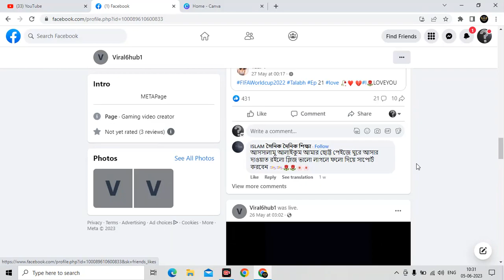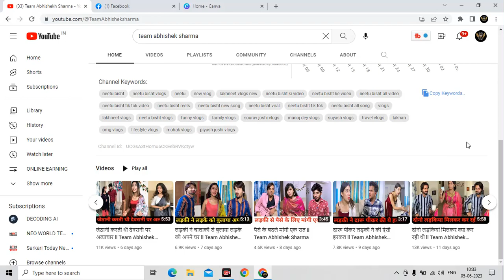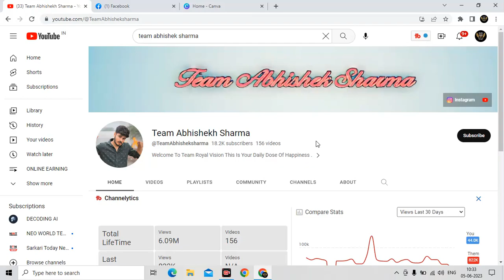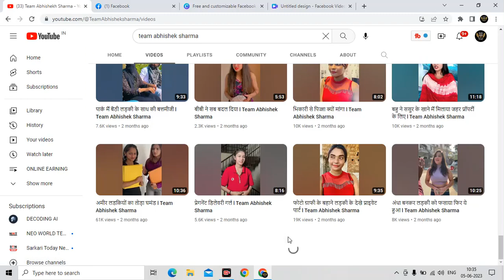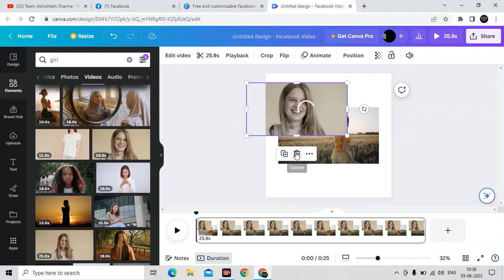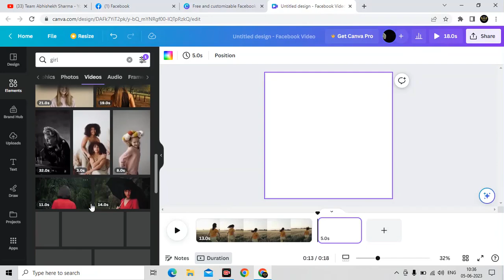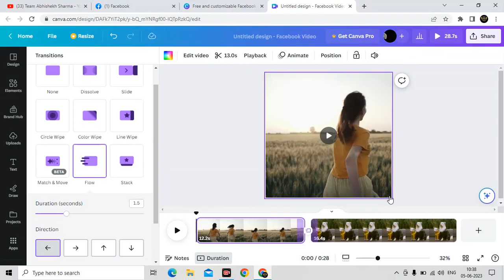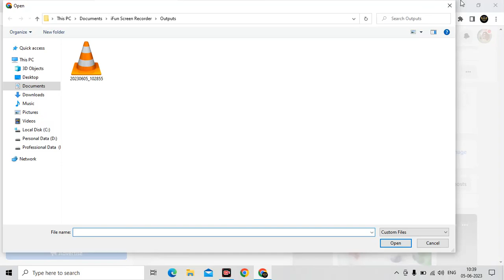🔥Facebook पर इस Secret Content को Upload करो |✔100% monetize |❌ No Face No Voice 😱सबसे अलग सबसे नया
🔥Tital :- 🔥Facebook पर इस Secret Content को Upload करो |✔100% monetize |❌ No Face No Voice 😱सबसे अलग सबसे नया